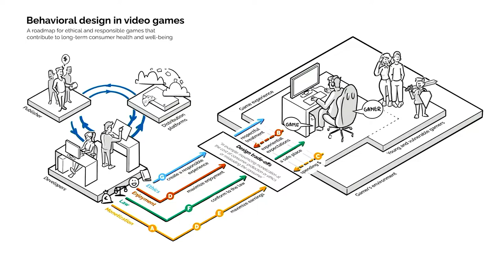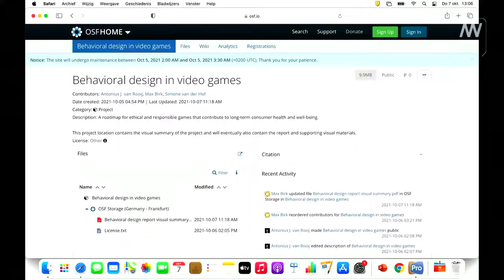Behavioral design in video games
Are games addictive by design? Or can they also help us lead better lives? With the support of the Ministry of the Interior and Kingdom Relations (BZK) The Trimbos institute and the Alliantie ‘Digitaal Samenleven’ (ADS) brought an interdisciplinary team of researchers together to find out. Combining knowledge from the field of game design and game research (Eindhoven University & Trimbos Institute), behavioral change expertise (Trimbos-institute & Eindhoven University) and legal expertise (Leiden University), this groundbreaking study aims to answer a big question: what is responsible design in video games?  Join us for a discussion during Dutch Media Week to hear the results.

 Moderator: Monique van Dusseldorp

With:

Tony van Rooij, Project lead for Gaming, Gambling, & Media Literacy, Trimbos-instituut
Prof Simone van der Hof, Professor of Law and Digital Technologies at Leiden University
Dr. Max Birk, Assistant Professor at Eindhoven University of Technology